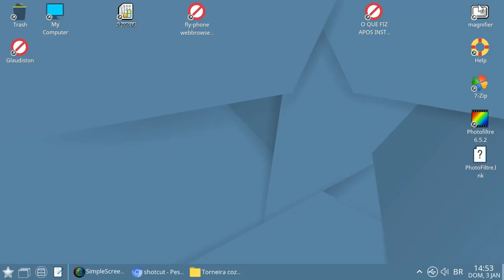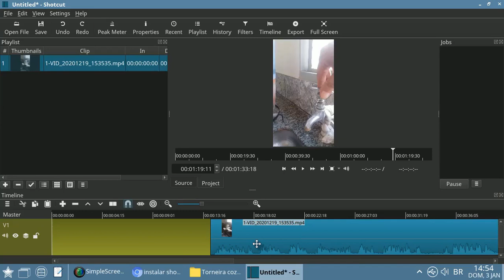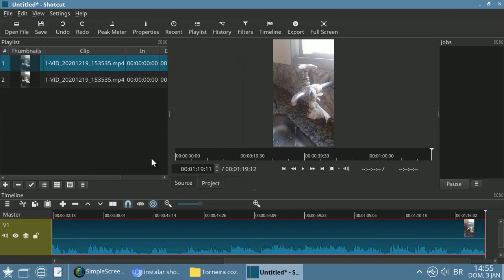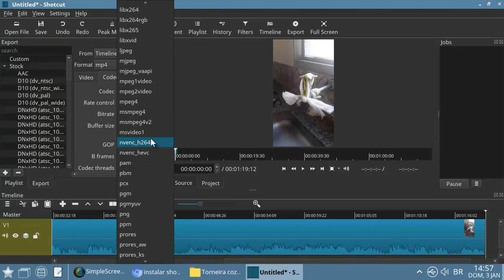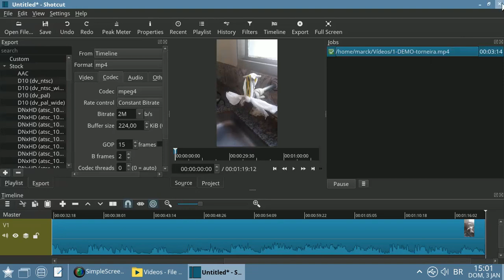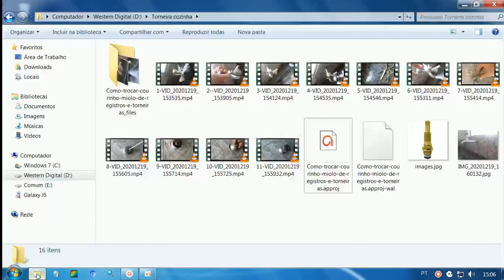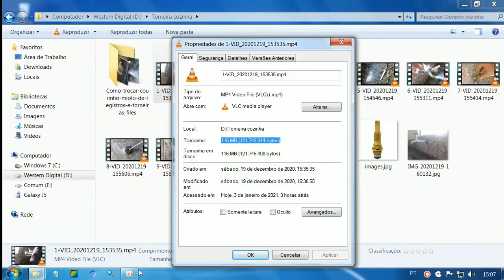Como girar (rotacionar) e exportar um video no Shotcut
Como girar (rotacionar) e  e exportar um video no editor de vídeos gratuito Shotcut.
Como girar um vídeo gravado no horizontal.
Como girar um vídeo gravado no celular.